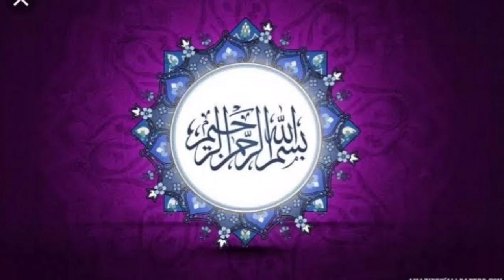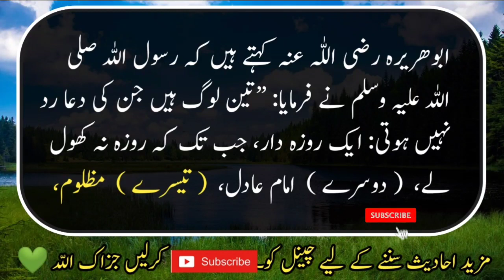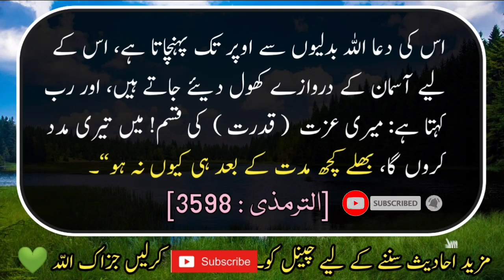Hadees Sharif || Tarmizi Hadith || Urdu Hadees || Hadees in Urdu || Hadees Nabvi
Ibn `Umar [may Allah be pleased with him] said:
“We were with the Messenger of Allah (ﷺ) when a man among the people said: ‘Allah is most exceedingly great, and praise is due to Allah, abundantly, and glory to Allah morning and night (Allāhu akbaru kabīran wal-ḥamdulillāhi kathīran wa subḥānallāhi bukratan wa aṣīlā).’ So the Messenger of Allah (ﷺ) said: ‘Who is the one who said such and such?’ So a man among the people said: ‘Me, O Messenger of Allah (ﷺ).’ He said: ‘I was amazed at it. The gates of heaven opened up for it.’” Ibn `Umar said: “I have not abandoned them since I heard [them] from the Messenger of Allah (ﷺ).”

Voice By :.     ( AYAZ KHAN)
Editing By :    ( AYAZ KHAN)